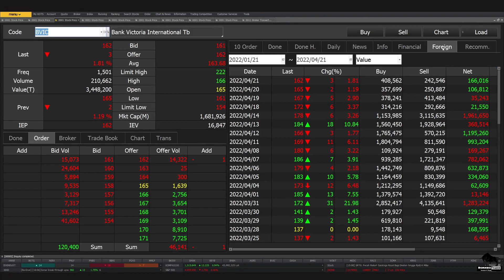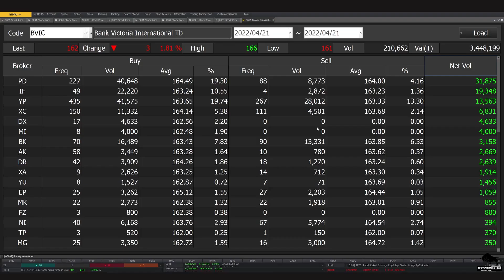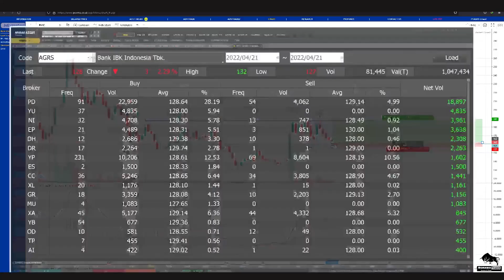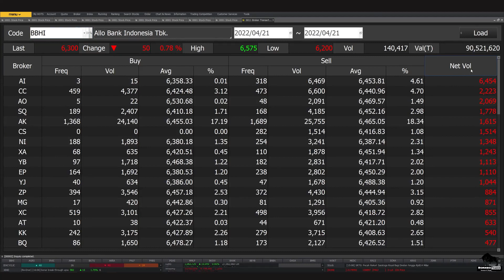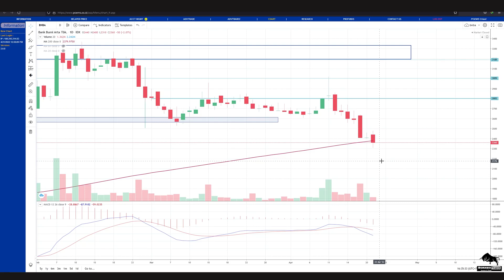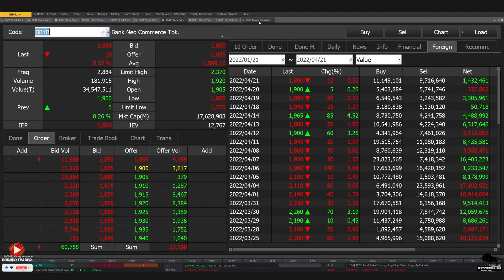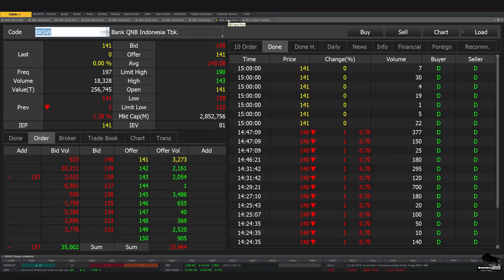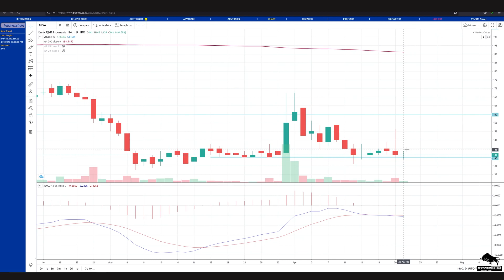Analisa Teknikal BGTG AMAR BVIC AGRS BBHI BNBA BBYB BANK BKSW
bisa hubungin
2. DM Instagram @borneotraderr   (R-nya 2)

 0:00 - Intro
 0:22 - BGTG
 4:45 - AMAR
 6:02 - BVIC
 9:20 - AGRS
10:42 - BBHI
13:18 - BNBA
14:22 - BBYB
15:48 - BANK
17:38 - BKSW
18:45 - Info Grup Trading Borneo Trader